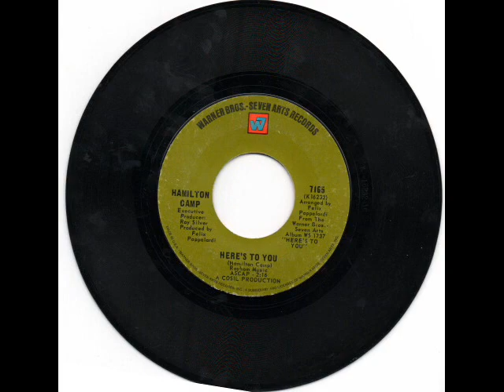Hamilton Camp Here's To You